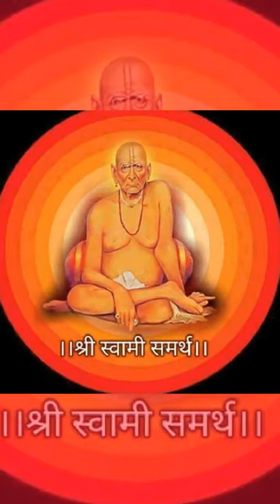Pratham video song and photo